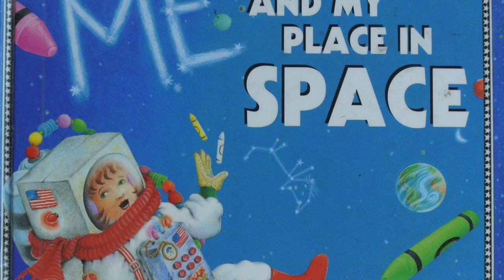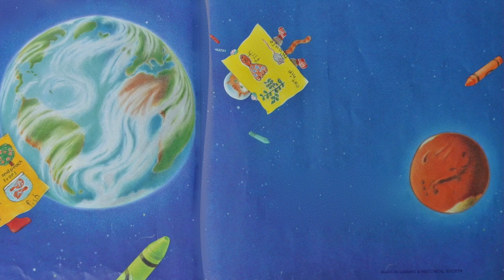Me and My Place in Space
An introduction to space that explains to children what you can see in the sky at night.